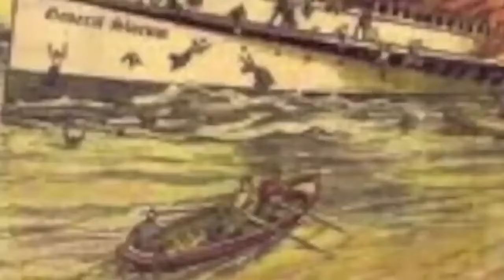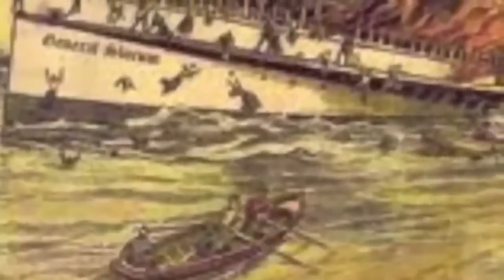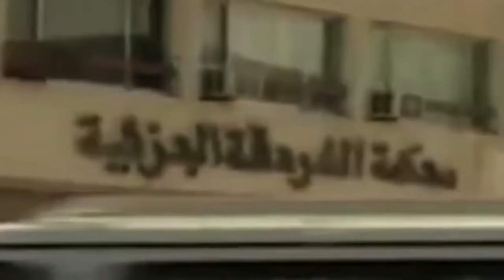10 NAJWIĘKSZYCH KATASTROF MORSKICH